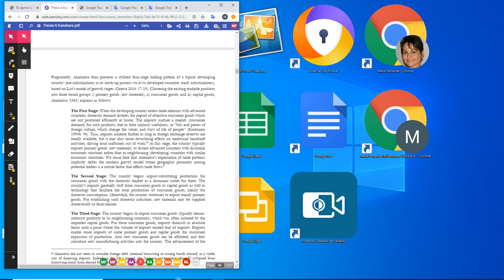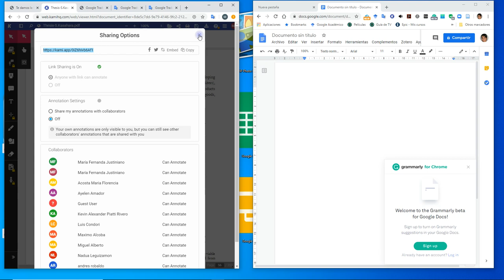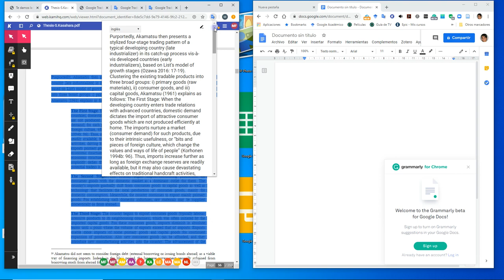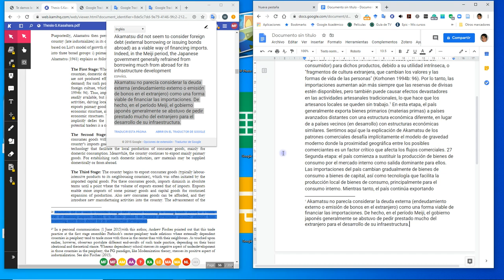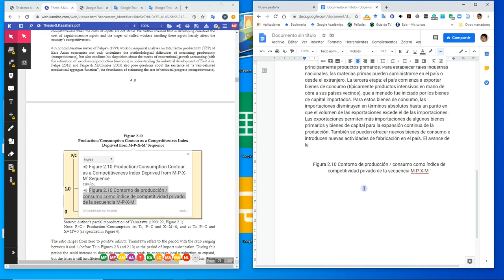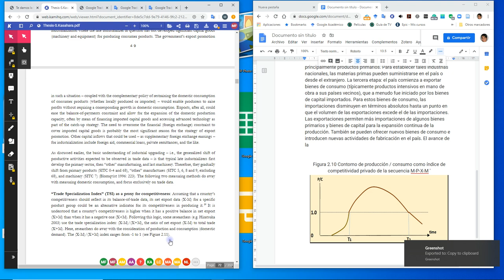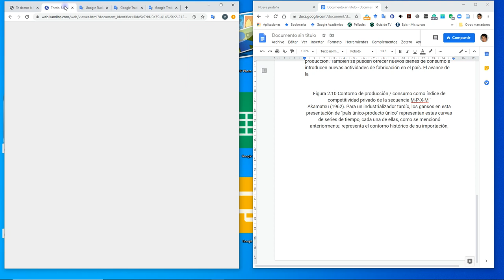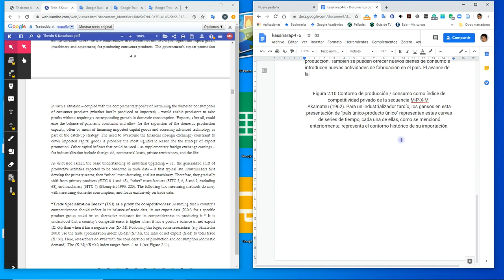Google traductor con kami y google docs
En estos tiempos de pandemia global, optimizamos nuestro trabajo grupal a partir del uso de las herramientas google traductor, kami y google docs.